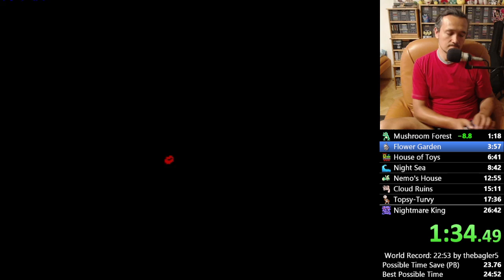Little Nemo: The Dream Master in 25:10 (NES Speedrun)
I had a lot of fun learning this game, even knowing I can do much better than this run I will move on to learn some other NES great games, I hope you enjoy this run.